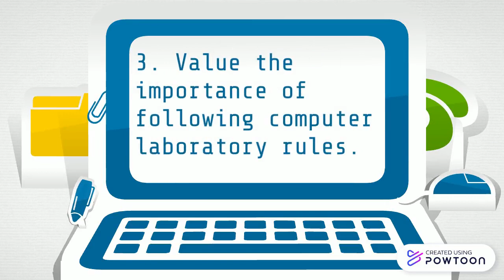COMPUTER W6 LO